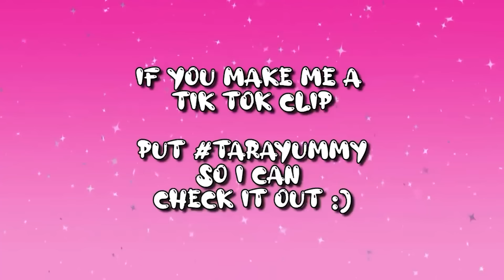I Went SHARK DIVING In The Bahamas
HEY GUYS!